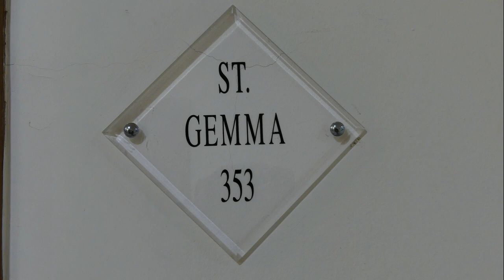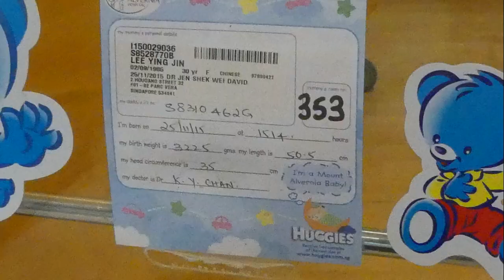BABY ISAIAH mp4 EDITED